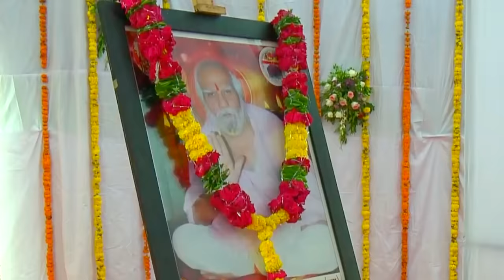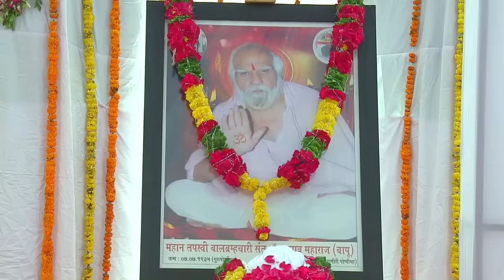Special moments from PM Modi’s visit to Washim, Maharashtra – Celebrating the rich Banjara culture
Prime Minister Narendra Modi visited Washim in Maharashtra. He took part in programmes associated with the Banjara community. The PM prayed at the Poharadevi Temple, paid homage at the Samadhis of Sant Shri Sevalal Ji Maharaj and Sant Shri Ramrao Bapu. He also inaugurated the Banjara Virasat Museum that celebrates the rich Banjara culture.